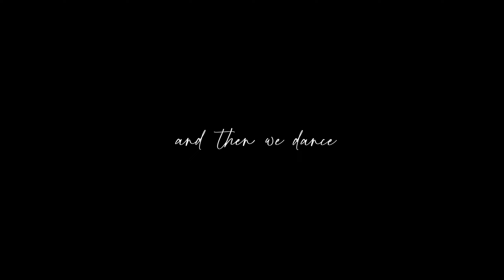And Then We Dance - Teaser